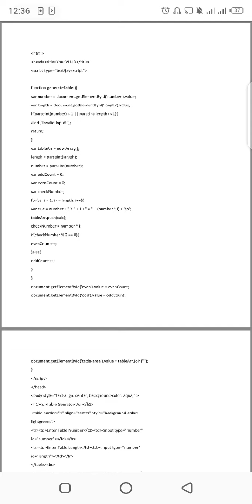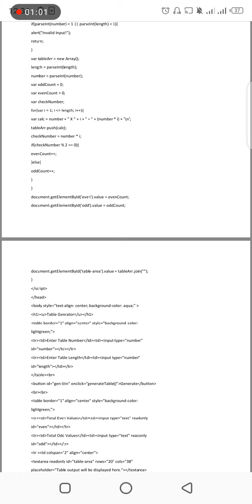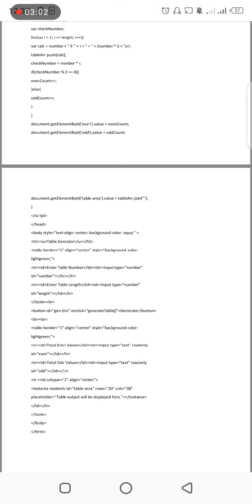Cs 101 Assignment #3 Part 2 Solution